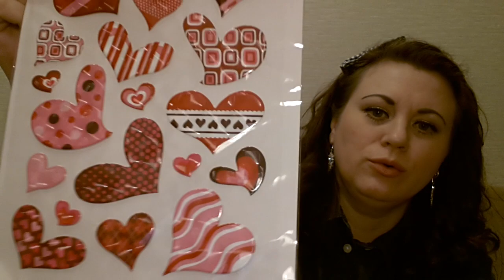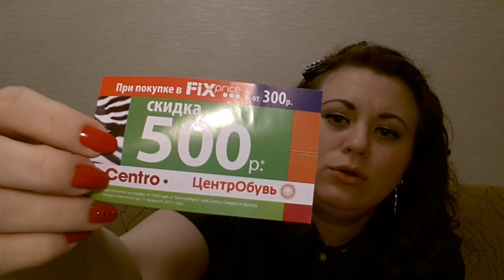Покупки из Fix price, или всё по 41 руб! Январь #4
В этом видео покажу Вам обзор 4й части моих новых покупок из магазина Fix price в январе 2015г,

Обзор моих последних покупок в уходящем 2014 году из магазинов Fix price и О'КЕЙ - 29 декабря 2014г.

Обзор 3й части моих покупок из магазина Fix price в январе

Свежие фото и свотчи всегда есть в моём альбоме в Google +